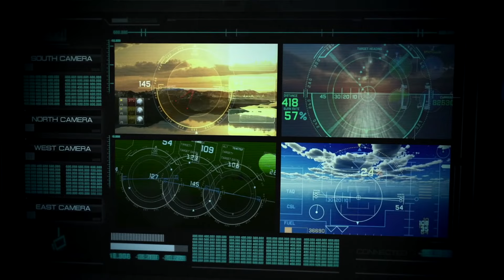¿SE ACERCA EL FIN DEL MUNDO? 2024 - 5 PELIGROS QUE PODRÍAN PROVOCAR EL FIN DE LA HUMANIDAD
2024: LA TIERRA EN PELIGRO ¿FIN DEL MUNDO? - 5 PELIGROS QUE PODRÍAN PROVOCAR EL FIN DE LA HUMANIDAD

video paranormal
videos paranormales
captado en cámara
videos captados en cámara
videos de terror
videos terroríficos
videos que no te dejaran dormir
terror paranormal
no te dejaran dormir
no podrás dormir
compilación
recopilación
recopilación paranormal
fantasmas captados
criaturas captadas
Horror
Sobrenatural
Paranormal
Aterrador
Inexplicable
Compilaciones
Pesadillas
Misterio
Miedo
videos de miedo
videos de misterio
videos aterradores
videos de horror
profecía
profecías
biblia
dios
profecia biblica
el rapto
fin de los tiempos
fin del mundo
jesús
profecías biblicas
2024